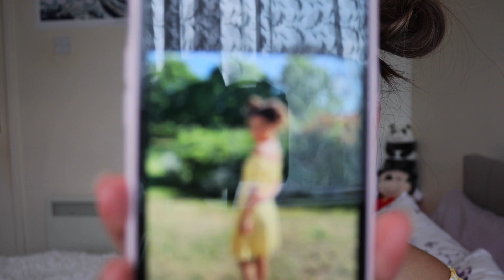~ Update to my life in Quarantine ~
Hi guys! Been taking some time to myself this past few weeks or so and I just wanted to keep you guys updated with how my life has been going as of late.. I've been quite busy finishing of the tasks set by my teachers and it's quite a doozy! 😅

I hope you are all keeping safe and healthy and hope you continue to stay strong during this difficult time 💖

Please leave down any requests down below!